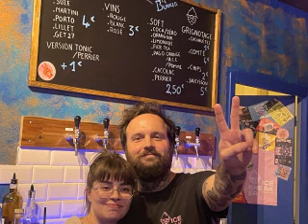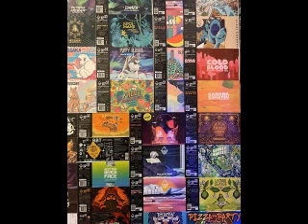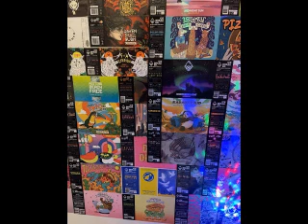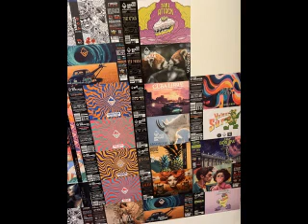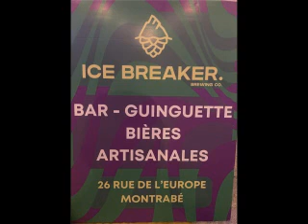Full moon Woman Dr Pickup @ Montrabe Ice Breaker Brewing co, 29 March 2023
Dr Pickup solo
Ice Breaker Brewing co
26, rue de l'Europe, 31850 Montrabé